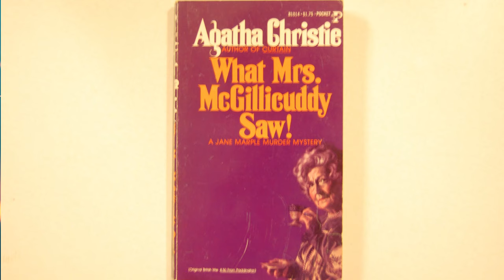Top 10 Agatha Christie Movies and Films - from Hercule Poirot to Miss Marple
From Hercule Poirot's Movie "Death on the Nile" to Miss Marple Cases, here's 10 films and movies with Agatha Christie's story and her story-telling style. However, not all movies are really written by Agatha Christie and this list is in random order.

We're going to be talking about 10 Agatha Christie's movies to watch.

10. "Death on The Nile"
On a luxurious cruise on the Nile River, a wealthy heiress Lynette Ridgeway is murdered. Fortunately, among the passengers our famed Belgian detective, Hercule Poirot, and his trusted companion, Colonel Race, who immediately begin their investigation.

9. "Murder on The Orient Express"
A lavish trip through Europe quickly unfolds into a race against time to solve a murder aboard the train. When an avalanche stops the orient express, the world's greatest detective Hercule Poirot arrives to interrogate all passengers and search for clues before the killer can strike again.

8. "Crooked House"
In Agatha Christie's most twisted tale, a spy-turned private detective is lured by his former lover to catch her grandfather's murderer before scotland yard exposes dark family secrets.

7. "The Witness for The Prosecution"
It is a 2016 british mystery drama thriller television serial broadcast on bbc one that happened over the christmas of 2016. this series expanded the plot which is based on christie's original short story with the original ending. the story follows leonard vol who is being tried for the murder of a wealthy woman but he is in luck as the legendary lawyer sir wilfred robarts has chosen to represent him.

6. "Ordeal by Innocence"
Ordeal by Innocence is another great work of detective fiction by the british writer Agatha Christie. This movie takes place on christmas in 1954. When a wealthy philanthropist, Rachel Argyle, is murdered at her family estate in sunny point. Her adopted son jack argyle is arrested for her murder while he protests for his innocence.

5. "The pale horse"
This movie series follows a man who is determined to find out why is he on the list of names found in the shoe of a dead woman, while a trio of witches are believed to be responsible for a series of sudden deaths. The woman that died was Mrs. Davis who gave her lost confession to Father Gorman, a catholic priest, but along with her confession she also gave him a list of names and a terrible secret.

4. "An Inspector Calls"
A police inspector's investigation of an apparent suicide leads him to the cow family estate where preparations are underway for an engagement party. The story is centered on a mysterious inspector who investigates the socially ambitious Birling family and a dinner guest following the mysterious suicide of a young woman.

3. "Agatha and The Truth of Murder"
This movie is not a biopic movie about her life, but actually a fiction of Agatha Christie solving murders. In 1926, with her writing in crisis and her personal life and tatters, a young Agatha Christie decides to solve a real-life murder.

2. "Miss Marple: 4.50 from Paddington"
A friend of miss marple sees a woman being strangled in a passing train. When police cannot find the body and doubt the story, Miss Marple enlists professional housekeeper Lucy to go undercover.

1.  "And Then There Were None"
A dramatic adaptation of the best-selling crime novel by Agatha Christie. The story follows 10 strangers who receive an unusual invitation to a solitary mansion based remotely of britain's devon coast.